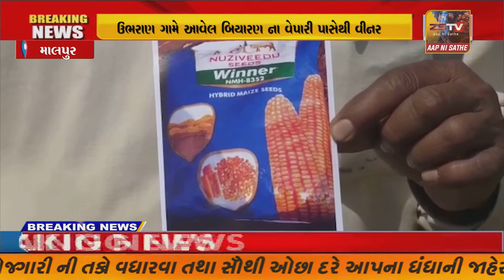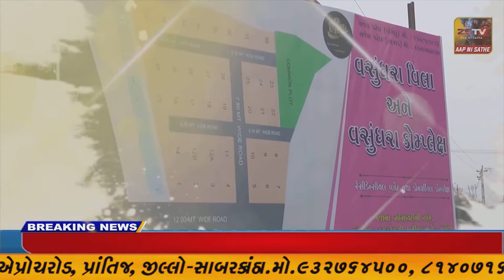અરવલ્લી ના માલપુર તાલુકા ના હાથખાંટ ના મુવાડા અને આસપાસના ખેડૂતો ને મકાઈ નું નકલી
અરવલ્લી ના માલપુર તાલુકા ના હાથખાંટ ના મુવાડા અને આસપાસના ખેડૂતો ને મકાઈ નું નકલી બિયારણ પધરાવી દેતા ખેડૂતો ને મકાઈ ના પાક માં લાખો નું નુકશાન ખેડૂતો ની મકાઈ ની નુકશાની નું વળતર આપવા માંગ//ZSTVNEWS//